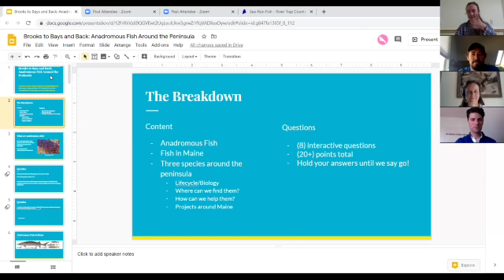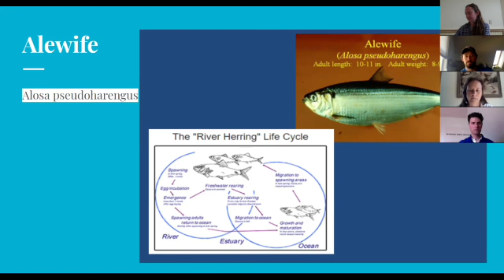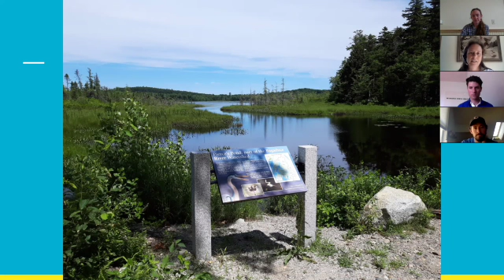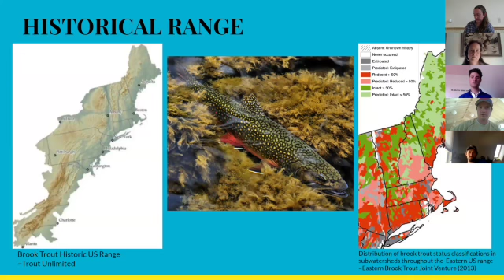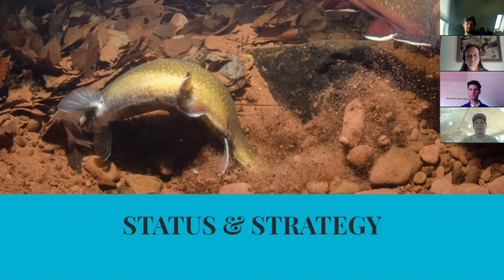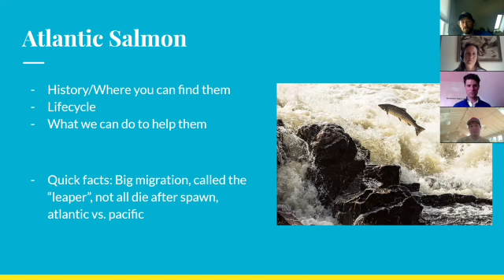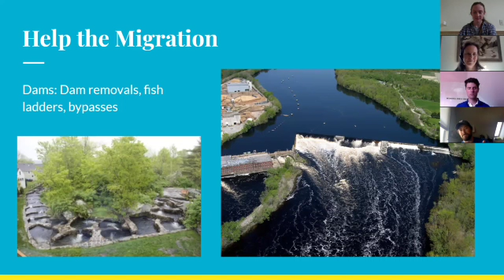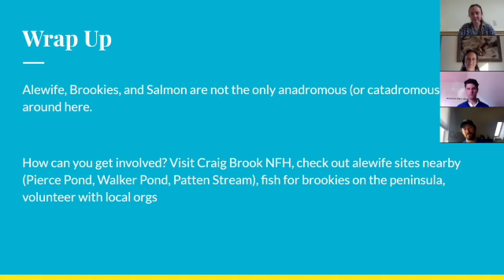Brooks to Bays and Back: Anadromous Fish around the Peninsula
Chris Devore fromCraig Brook Fish Hatchery, Ciona Ulbrich from Maine Coast Heritage Trust, and Alex Drenga, FWS Term Biologist and outdoor educator share educational information about anadromous fish including brookies, eels/elvers, alewife, and atlantic salmon. This presentation is geared to fish on the Blue Hill Peninsula and provides video clips from some of BHHT’s trails and streams.

Blue Hill Heritage Trust programming is free and open to all.  If you enjoyed this video, please consider supporting our conservation work on the Blue Hill Peninsula. Thank you!